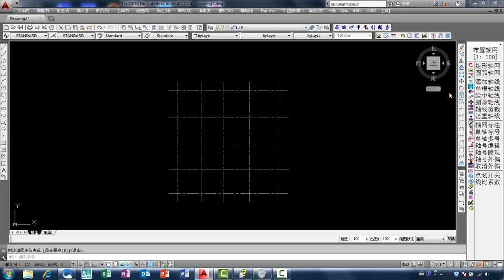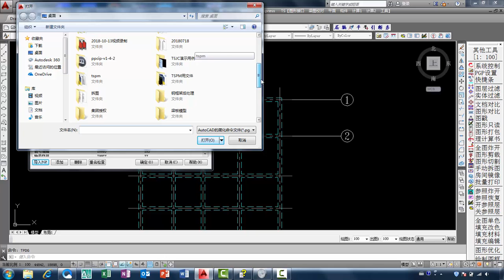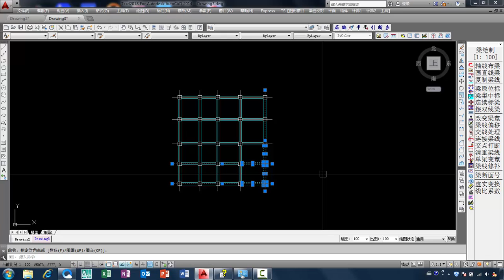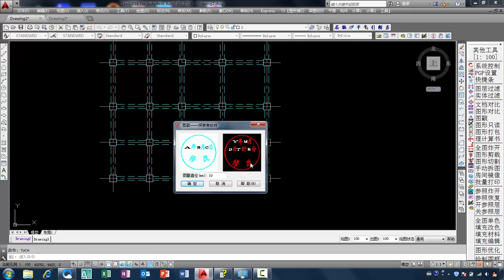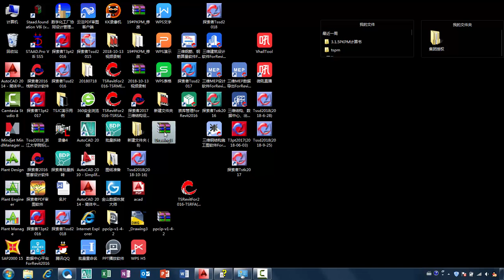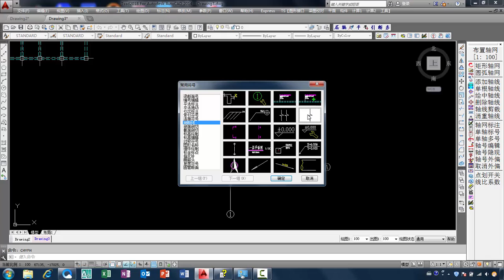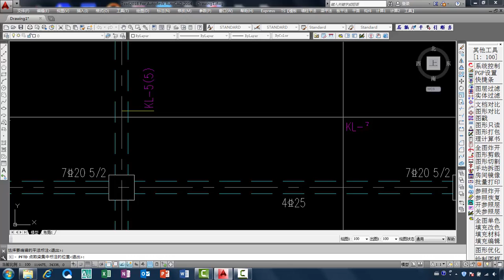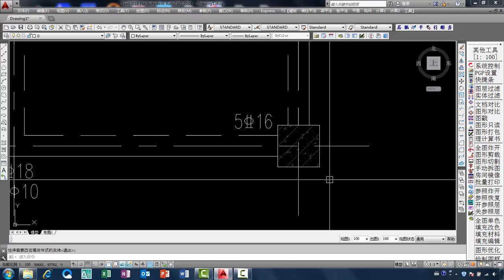TSSD-探路者入门教程程--PKPM V3结构软件系列视频--- 15 其他工具